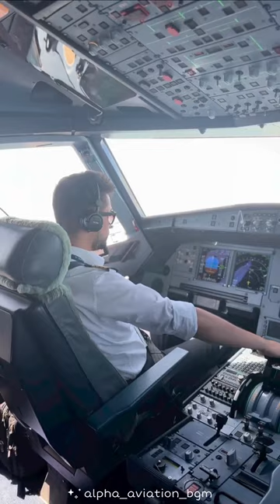Pilot motivation status | aviation lover | Alpha Aviation Bgm